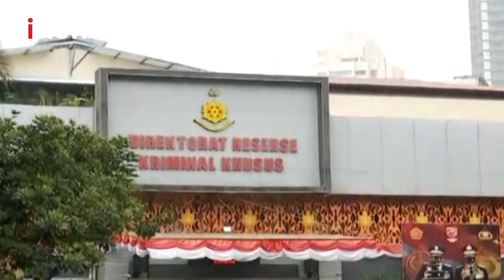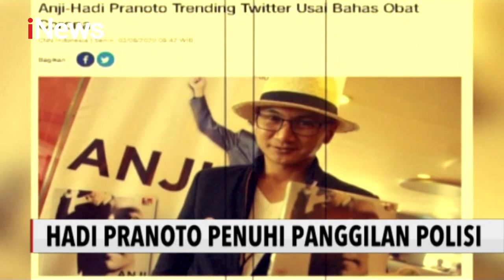iNews Malam 08 September 2020 Segmen 3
Adapun informasi yang terdapat dalam program iNews Malam 08/09 segmen 3 sebagai berikut:

1. Hadi Pranoto Penuhi Panggilan Polisi
2. Penjualan Obat Aborsi Online
3. Duel Maut Gegara Sakit Hati
4. Anak Bunuh Ibu Kandung
5. Pemusnahan Sabu dan Ganja